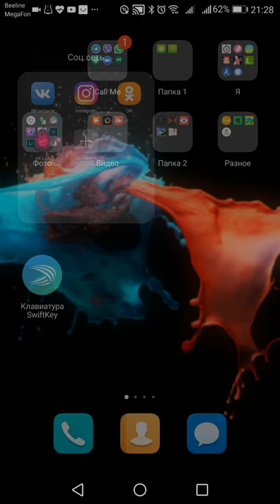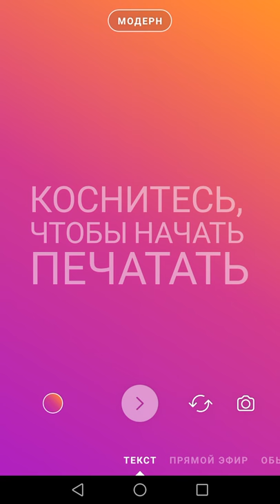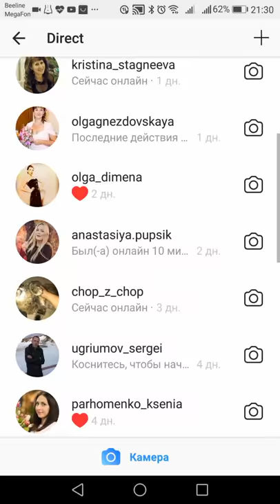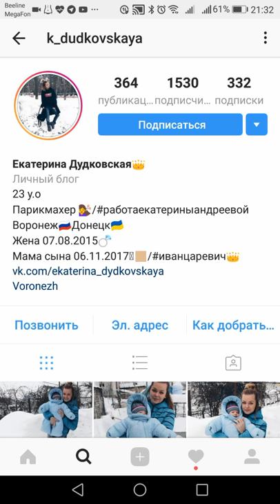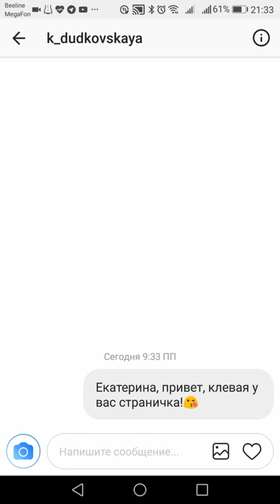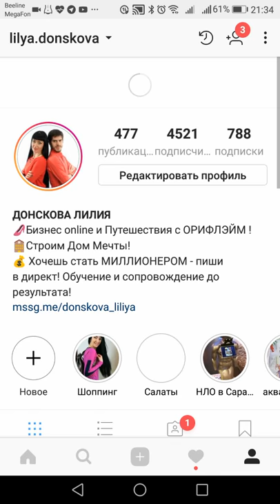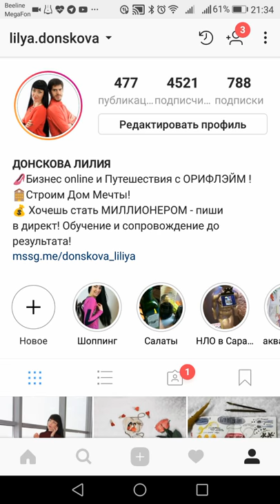Instagram 2 часть. Всё про кнопочки))